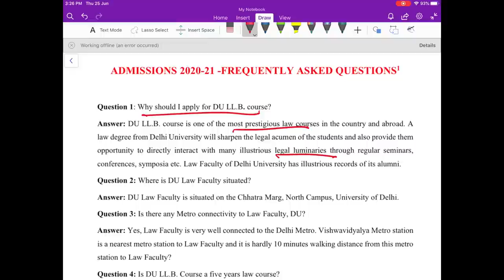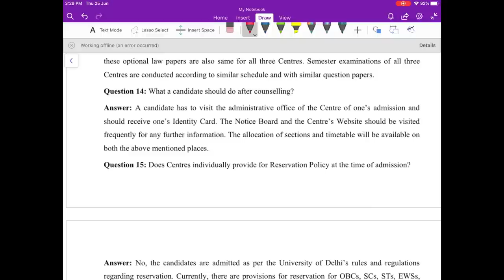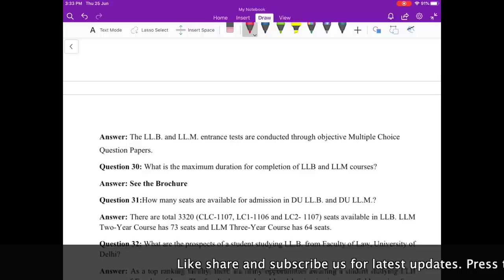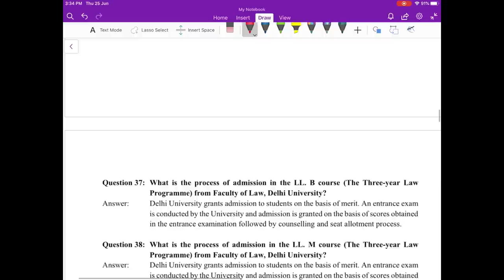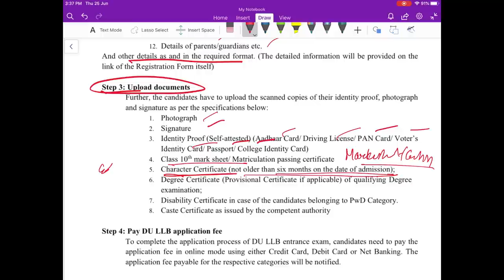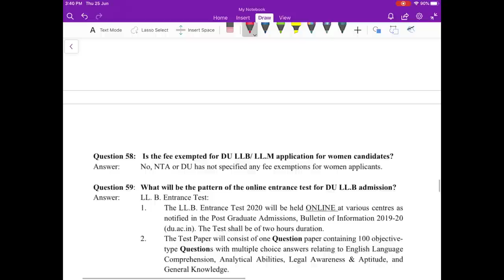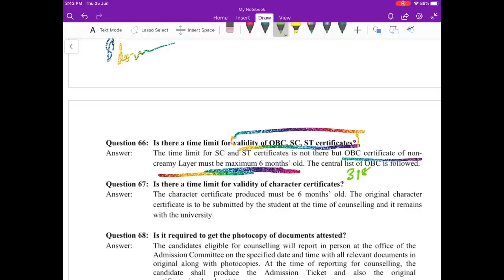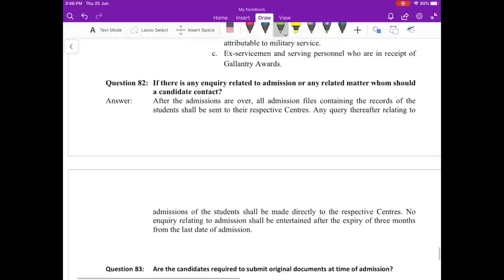All About DULLB Entrance Exam 2020 | Llb From Delhi University | Aditya Yadav | Seats | Pattern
This is the complete video what we can have on DU LLB Entrance Exam 2020. Everything about the exam is covered under this. We have tried to answer your all the queries.